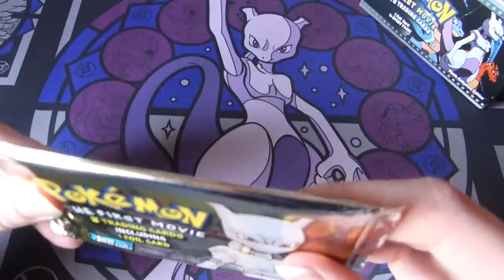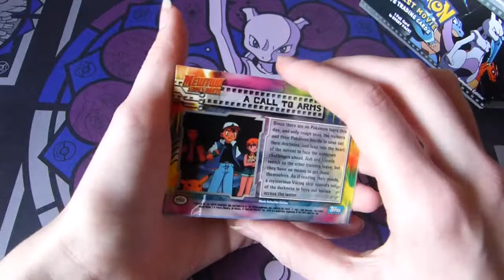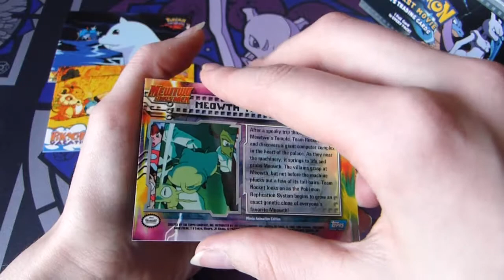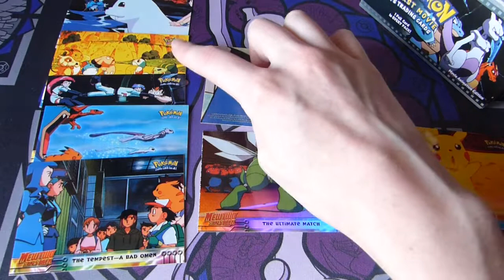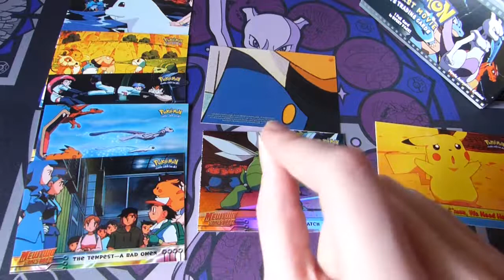[Calendrier de l'avant] DISPLAY TOPPS POKEMON | jour 5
Cette année je n'ai pas acheté de vrai calendrier de l'avant, donc j'ai décidé de moi-même "créer" ce calendrier à base de boosters topps. J'espère que cela vous plaira. N'hésitez pas à liker, partager et donner votre avis en commentaire. ENJOY !